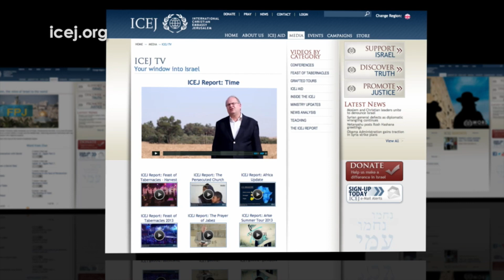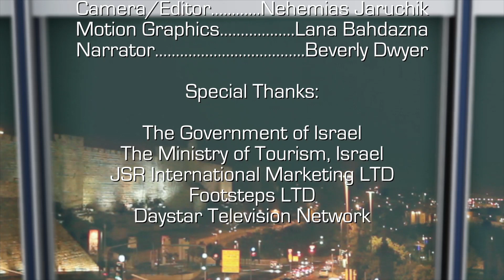Israel Now News - Episode 179